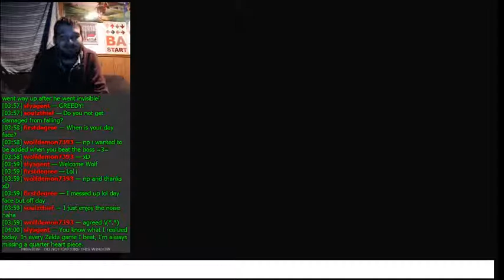Going Retro 2.0 | Let's Play Donkey Kong 64 101% Part 20 (24KTV Day 297)